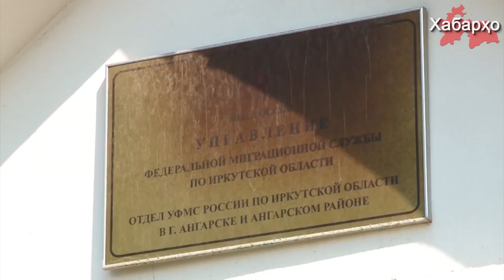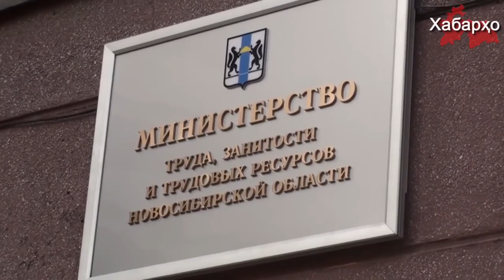Россия: трудовым мигрантам станет сложнее получить патент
Получить патент, дающий право на работу в России, станет сложнее – Минтруд подготовил законопроект, который предусматривает новые ограничения для трудовых мигрантов из безвизовых стран, сообщает информационное агентство “Авеста”.